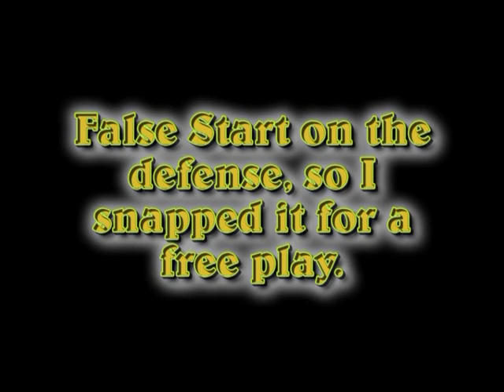Paul Bengel Grand Rapids Community College #54-#88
All-Conference
National Champions